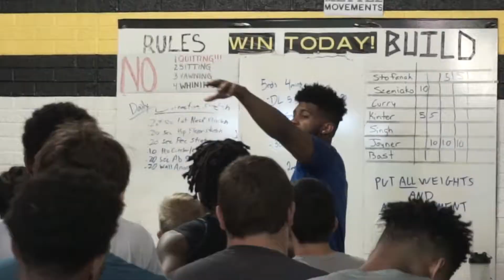Freedom Football Workout Day 2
Freedom Football brining it back for day 2! At Mettle Movements we prioritize in making our athletes better using technique and hard work. We make sure everyone is healthy and ready for anything that might face them in the future. From life in the gym to Football training we have it all! Watch how we put in work and get motivated to strive for more. NO QUITTING, SITTING, YAWNING, OR WHINING!!! This is Mettle Movements way, the only way.